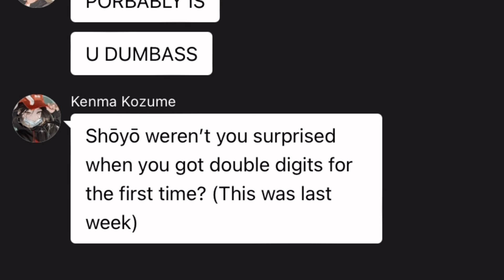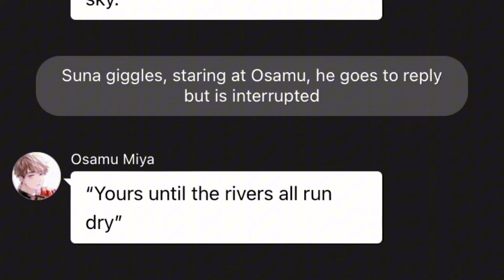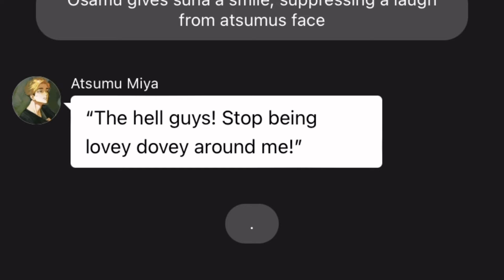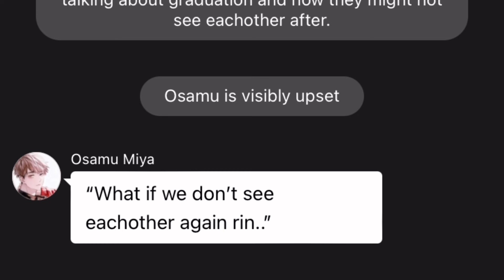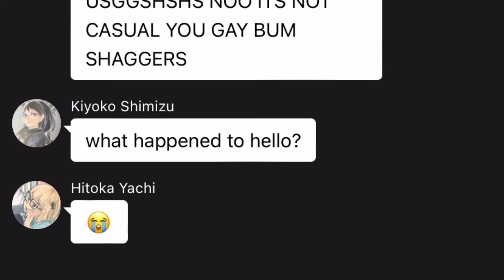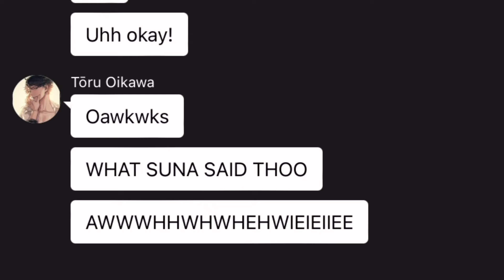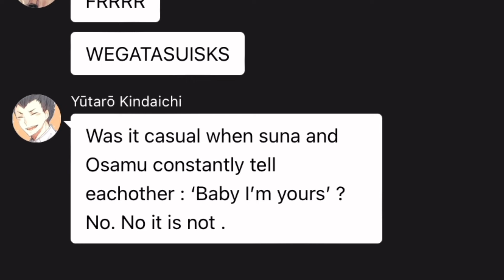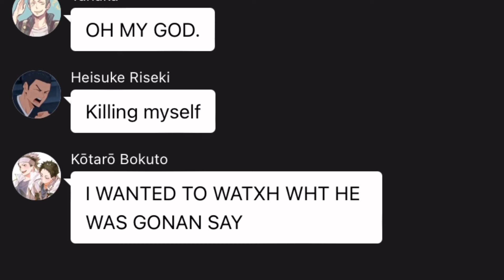BABY IM YOURS | OSASUNA | HAIKYUU TEXTS | LIVE AU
IM SO SORRY FOR THE WAIT ITS BEEN LIKE A WEEK? BUR AAHAHAHAHZJCOCOOSNSKSKXNX IM SORRY IVE BEEN REALLY BUSY AND IVE BEEN BASICSLLT LIVING RHE AVERAGE AO3 WRITERS LIFE. 🩷🩷

THANKYOU FOR WAITING !!